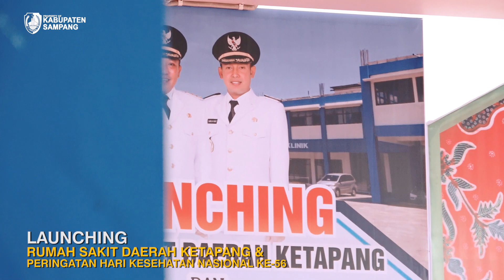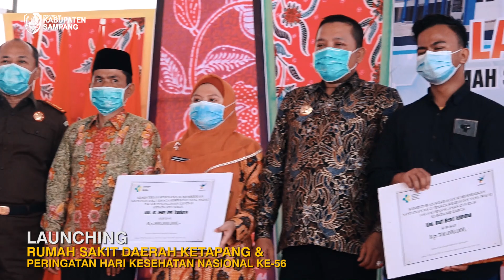BUPATI HADIRI LAUNCHING RUMAH SAKIT DAERAH KETAPANG & PERINGATAN HARI KESEHATAN NASIONAL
SAMPANG – Bupati Sampang H. Slamet Junaidi secara resmi melaunching Rumah Sakit Daerah Ketapang, Kabupaten Sampang, Kamis (12/11/2020).

Turut hadir dalam kesempatan tersebut diantaranya Sekretaris Daerah Kabupaten Sampang H. Yuliadi Setiawan, Kapolres Sampang AKBP Abdul Hafidz, Dandim 0828/Sampang Letkol Arm Mulya Yaser, Kejari Sampang Maskur, S.H., M.H, Ketua DPRD Sampang Fadol beserta anggota.

Selain itu, launching RSD Ketapang juga dihadiri oleh Kepala OPD, Camat dan Perwakilan Kepala Desa, Tokoh Masyarakat dan Agama di Pantura.

Plt. Kadinkes Agus Mulyadi menyampaikan bahwa launching Rumah Sakit Daerah Ketapang bersamaan sekaligus dengan momentum Hari Kesehatan Nasional ke 56.